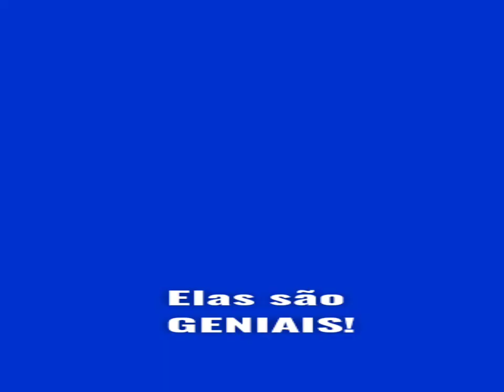Elas são GENIAIS!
Corpo de Baile infanto-juvenil